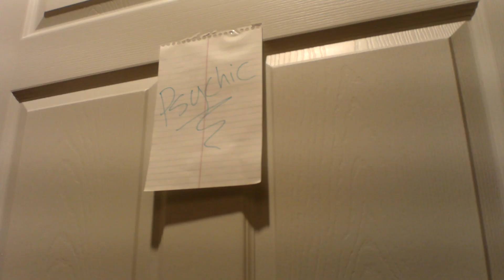Fortune Teller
Blake found a fortune teller.